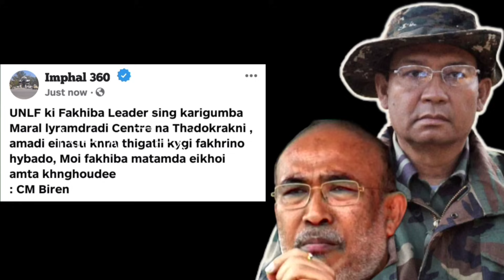UNLF & Cm Biren 🔥 Strike confirm hayeng 💯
Mayam video asi any particular Miyoi amada twjaba ntte asoiba ywrasu hybirkuu , Miyam gidamak twjabni

Manipuri film full movie 2024
Manipuri film 2024
Arambai tenggol
Robin mangang khwairakpam
manipur
Manipur news
Meitei kangleipak